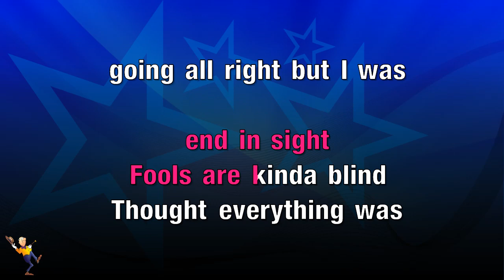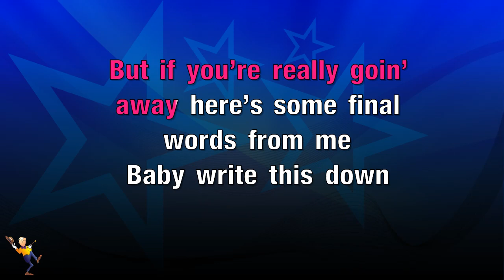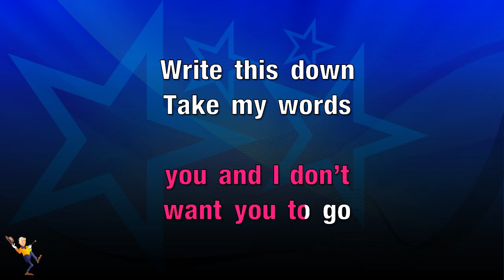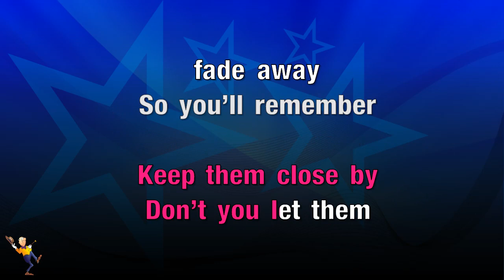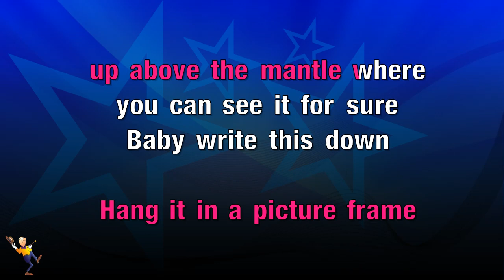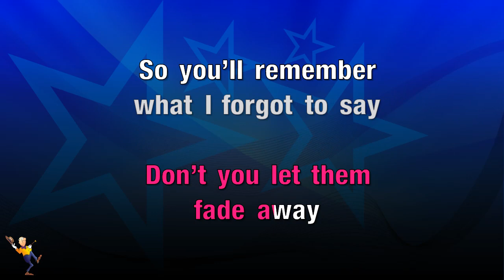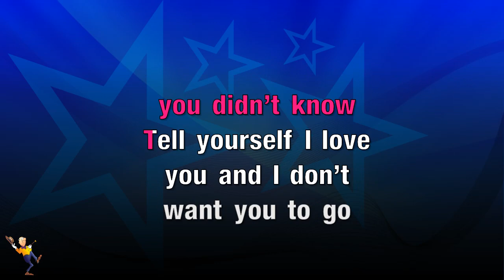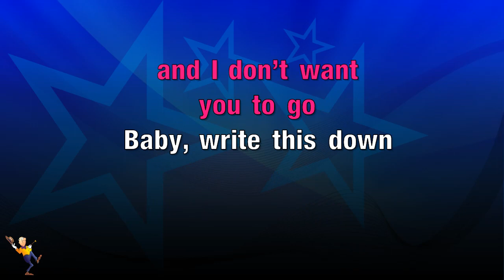Write This Down - George Strait (KARAOKE)